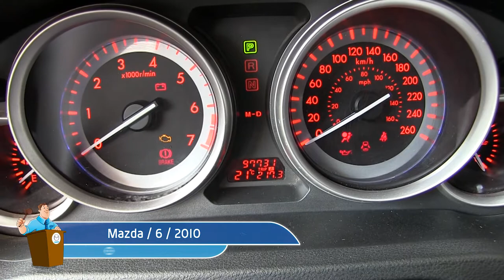Nissan / Tiida / 2015 / M26250